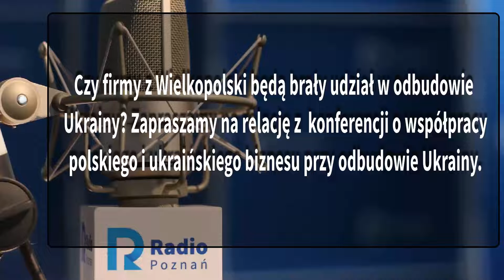Wielkopolskie Popołudnie: Tomasz Filipowski [06 10 2022]